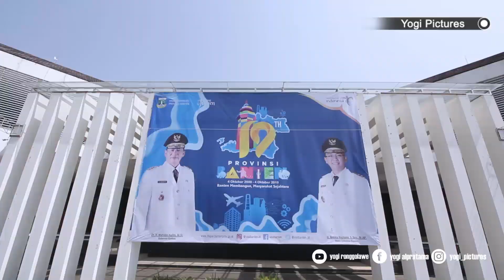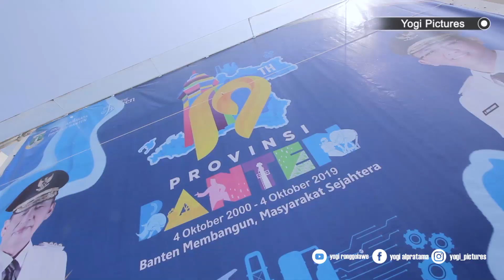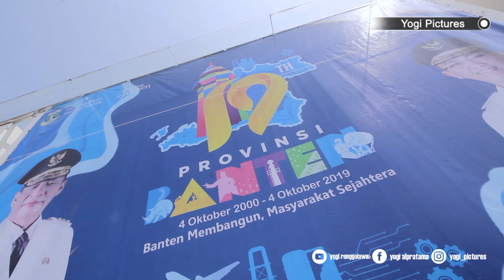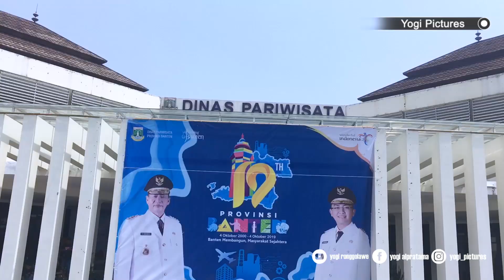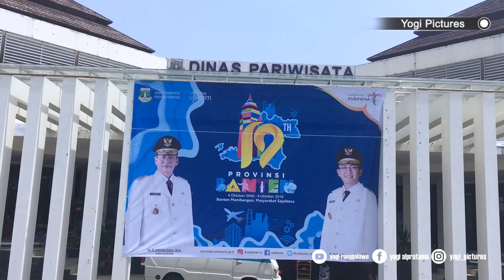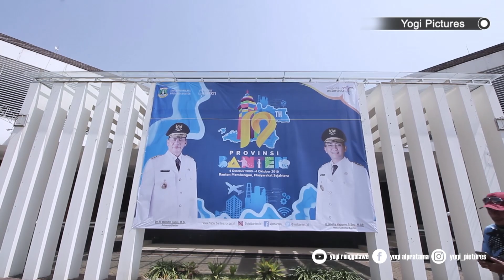GUBERNUR BANTEN CUP 2019 : UNGKAP PAK GUBERNUR ! SAYA SUKA BURUNG | LOMBA SUKSES DAN KONDUSIF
Editor : Yogi pictures
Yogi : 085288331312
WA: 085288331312